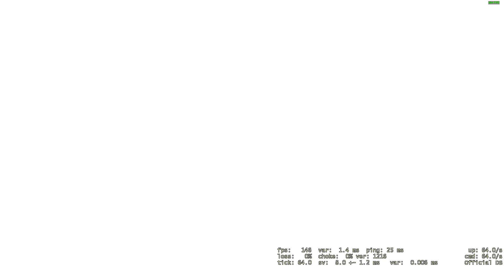2 OF THE MOST DESERVED RANK UPS